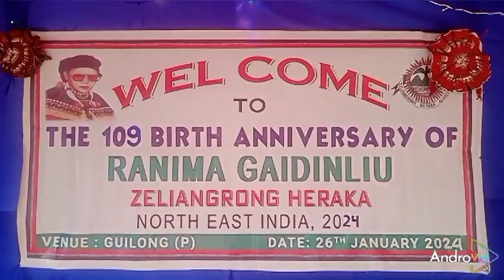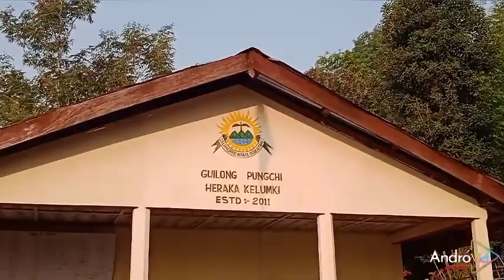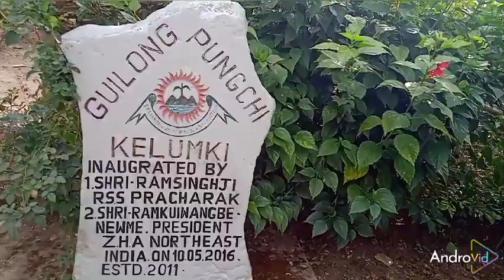the 109 th birth anniversary rani gaidinliu 2024